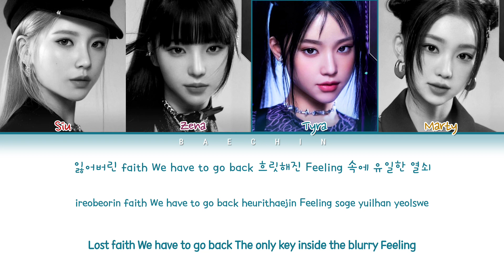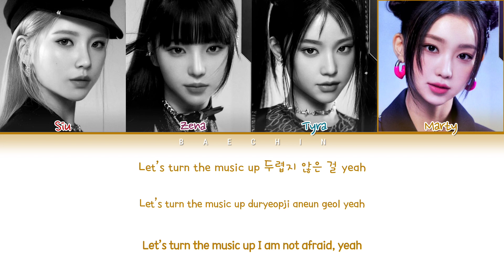MAVE: PANDORA Lyrics (Color Coded Lyrics)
All Rights Administered by Metaverse Entertainment

▶ Artist : MAVE:
▶ Song : PANDORA
▶ Album : PANDORA'S BOX
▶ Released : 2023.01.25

▶ By Baechin
mave comeback
mave album
메이브 재생 목록
메이브 돌아와요
메이브 컴백
메이브 앨범